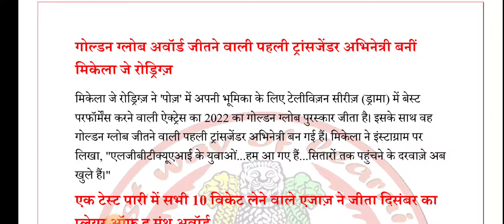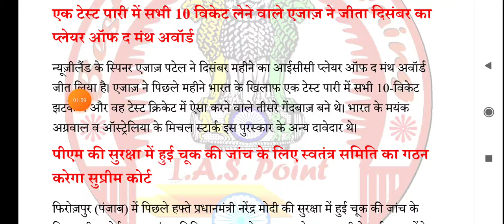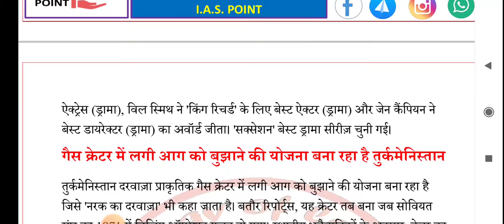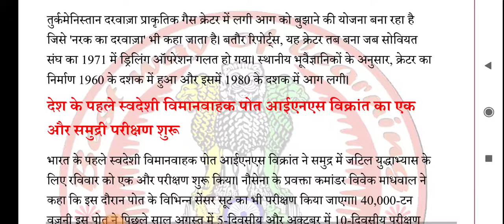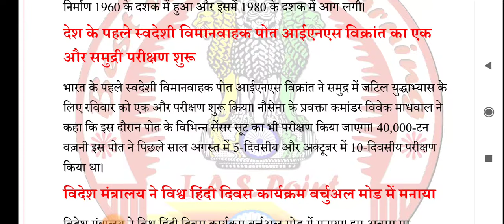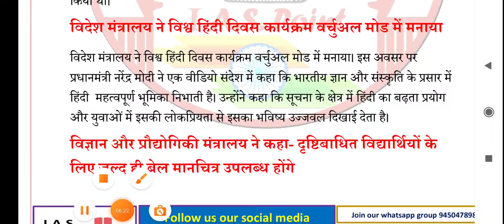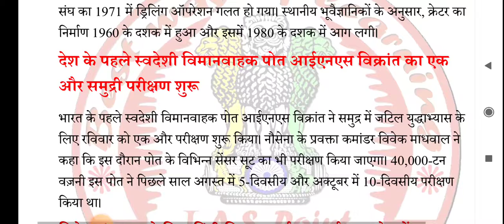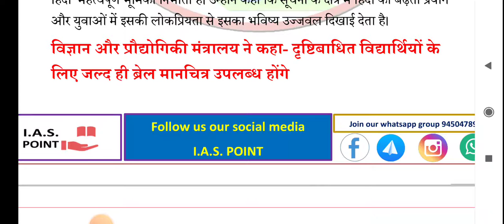11 January 2022 Current Affairs | Daily Current Affairs | Current Affairs In Hindi By IAS Point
11 January 2022 Current Affairs | Daily Current Affairs | Current Affairs In Hindi By IAS Point

नमस्कार दोस्तों,

मैं shivani आज आप सभी के समक्ष current affairs से संबंधित वीडियो क्लास लेकर आई हूं, current affairs सभी प्रकार की प्रतियोगी परीक्षाओं के लिए उपयोगी है, यहां तक कि UPSC की तैयारी में भी current affairs अपनी महत्वपूर्ण भूमिका निभाता है, इस वीडियो क्लास में current affairs का एक सरल भाषा में विश्लेषण किया गया है, यह current affairs analysis का वीडियो आपकी तैयारी को सुगम बनायेगा, अब आप आसानी से current affairs ias point के YouTube channel पर प्रतिदिन पढ़ सकते हैं.